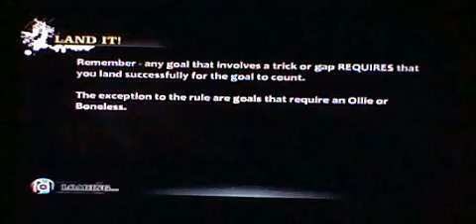Tony Hawk's Pro Skater HD - First Look Gameplay 3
Hanging Out In The Hanger.